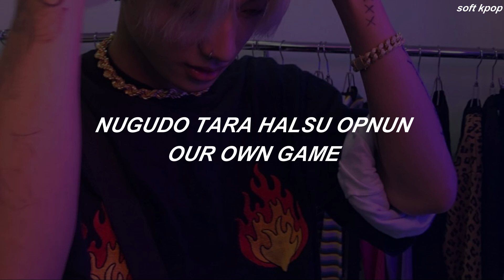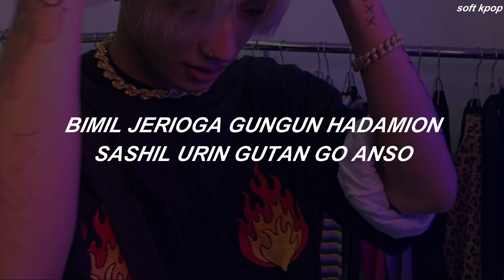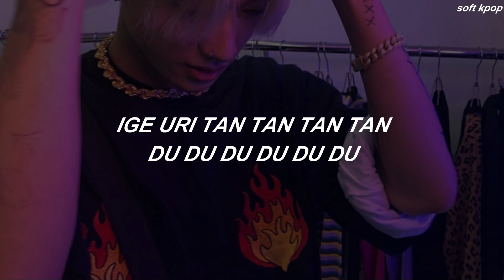Stray Kids "God's Menu (神메뉴)" Easy Lyrics